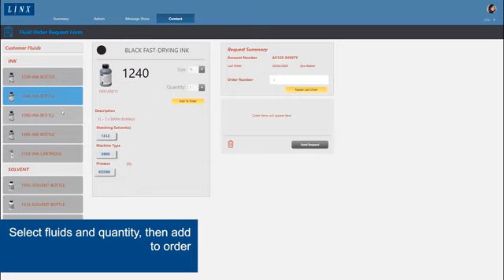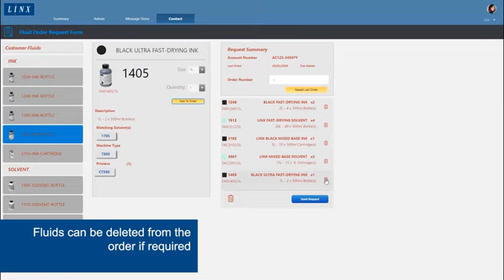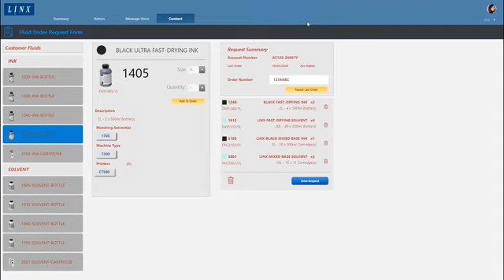PrinterNet - How to request fluids Online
Linx PrinterNet is a cloud-based application , where you can request for Fluids for your printers with just one touch from your Mobile, Tablet or your PC.
PrinterNet easy and mistake-free fluid ordering support your production time
 to maintain uptime.